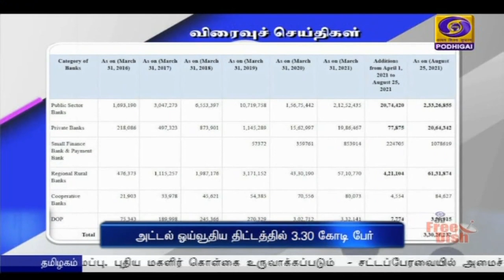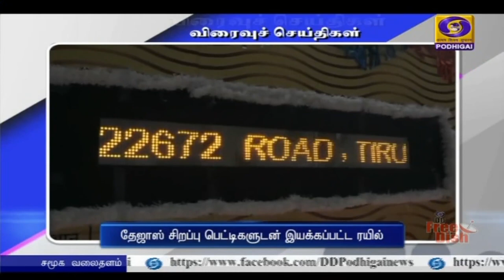பொதிகை காலை 8.00 மணி விரைவுச் செய்திகள் [01.09.2021]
1) ஆசிரியர் தேர்வு வாரிய தலைவர் ஆய்வு

2) சேலம் மாணவி சாதனை

3) அட்டல் ஓய்வூதிய திட்டத்தில் 3.30 கோடி பேர்

4) ஊரக மேம்பாட்டிற்கு புரிந்துணர்வு ஒப்பந்தம்

5) ரஷ்ய பன்னாட்டு ராணுவ பயிற்சியில் இந்திய வீரர்கள்

6) தேஜாஸ் சிறப்பு பெட்டிகளுடன் இயக்கப்பட்ட ரயில்